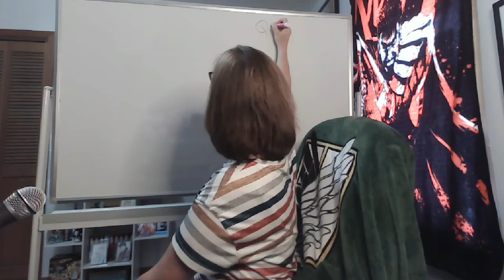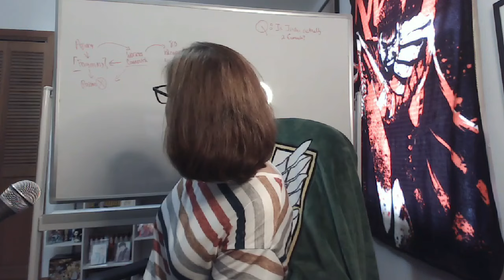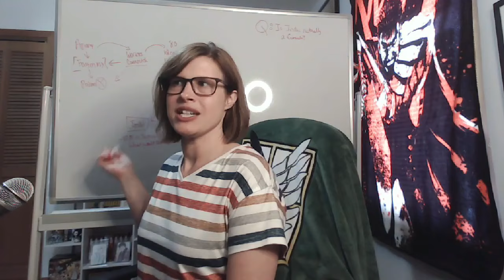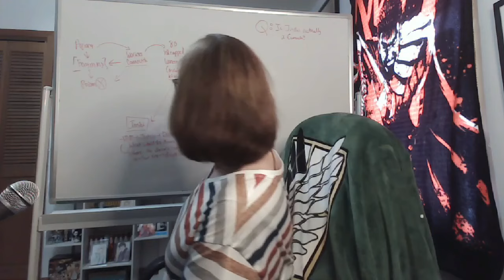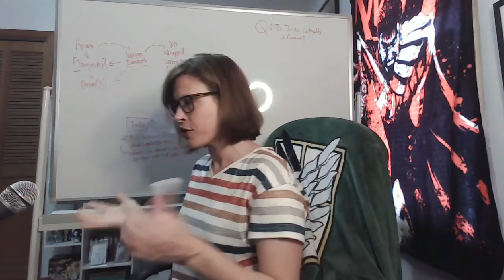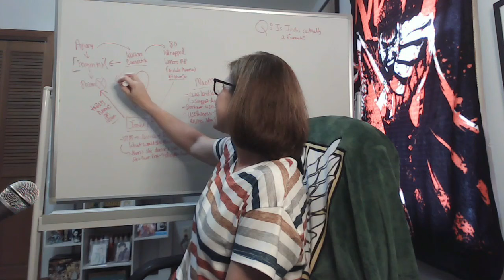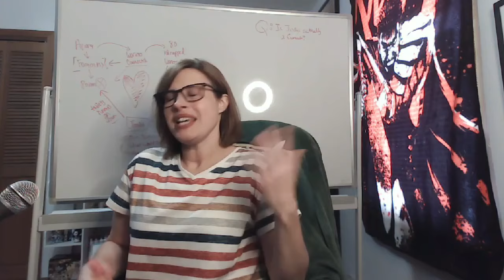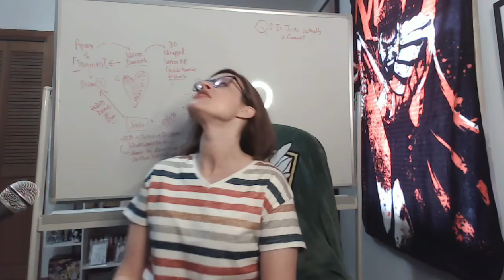The Apothecary Diaries: Episode 12 Reaction! THE EUNUCH AND THE COURTESAN!?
**MISCOMMUNICATED HEADPHONE WARNINGS**

The case MaoMao brought to a close has an unfortunate "side effect" that affects many in the Rear Palace, including her!

Jinshi has to make a decision whether to indulge in his desires, or attempt to be selfless and consider MaoMao's feelings...even if he can't predict exactly what she herself wants! WHAT a halfway mark episode! The Eunuch and the Courtesan, huh?!